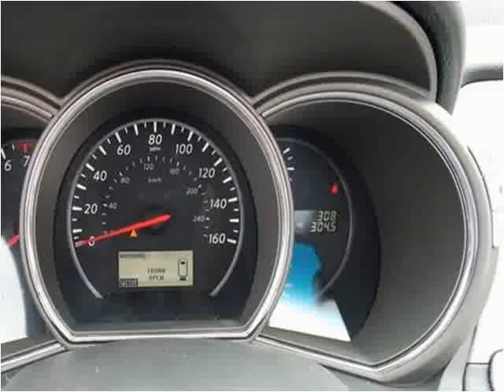2014 Nissan Murano CrossCabriolet Used Cars Mt Pleasant MI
This 2014 Nissan Murano CrossCabriolet is available from Auto Group Leasing.